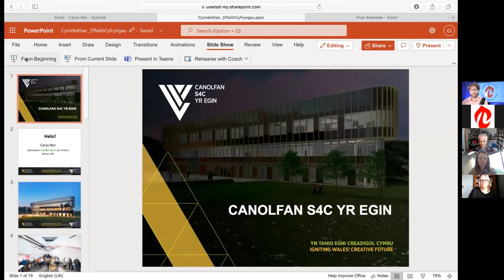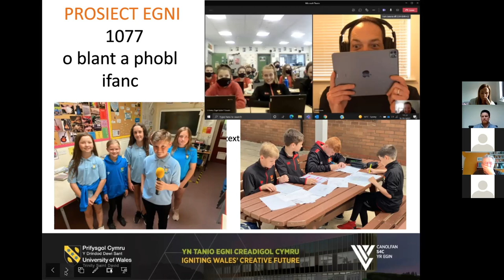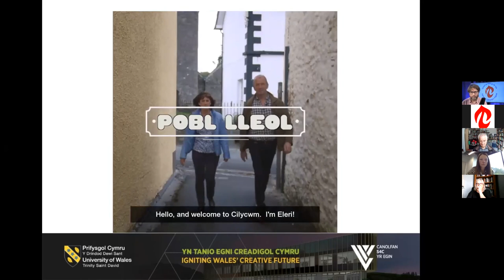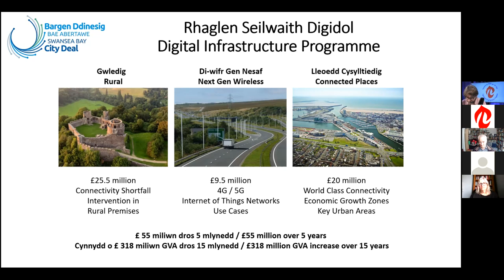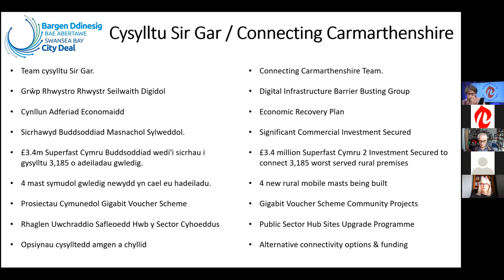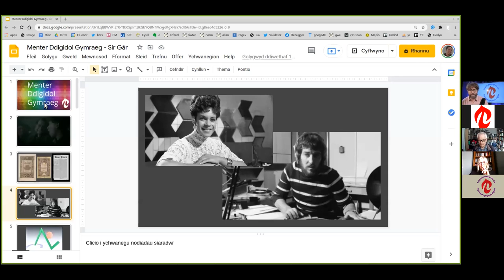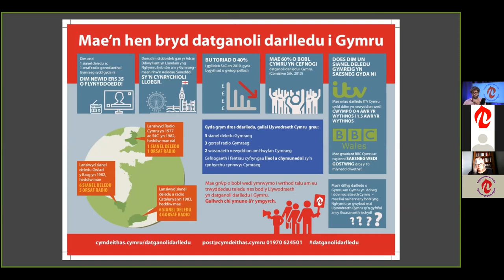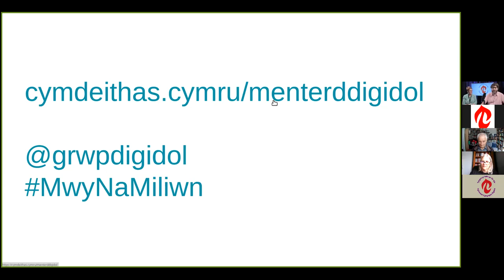Tynged yr Iaith Sir Gâr - Cyfraniad y Cyfryngau Digidol